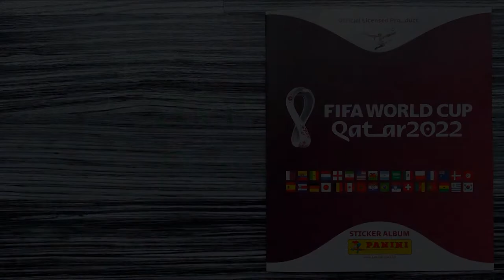Complete QATAR stickers in Panini FIFA World Cup Album "Qatar 2022" with clubs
This is a compilation of all 20 QATAR stickers in my original Panini Album "Qatar 2022" of the FIFA Soccer World Cup 2022 in Qatar. I have added the missing club information of each player.